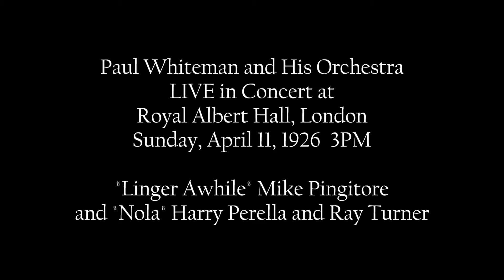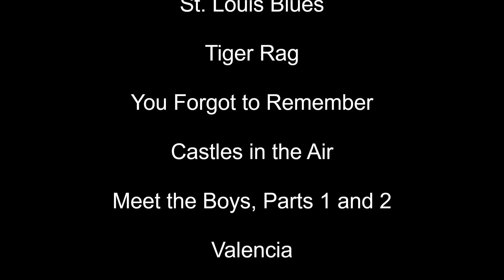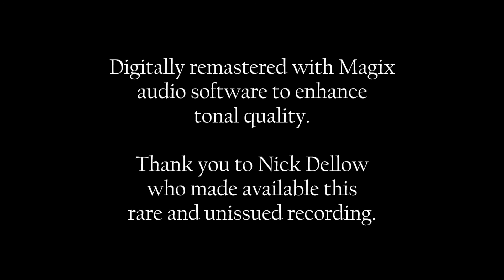Paul Whiteman: 1926 - Live in London in HD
Paul Whiteman and His Orchestra LIVE in Concert
at Royal Albert Hall, London on Sunday, April 11, 1926  3PM

"Linger Awhile" Banjo Solo by Mike Pingitore
and "Nola" Dueling Pianos by Harry Perella and Ray Turner

Digitally remastered with Magix audio software to enhance tonal quality.

A special Thank you to Nick Dellow who made available this rare and unissued recording.